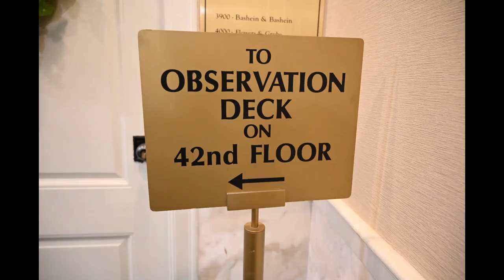Terminal Tower Observation Deck Cleveland Ohio 4-15- 2023